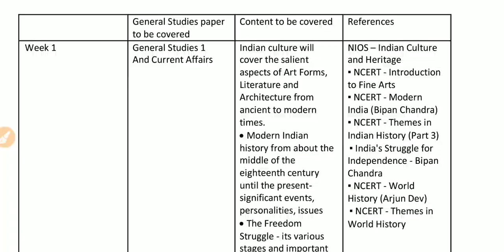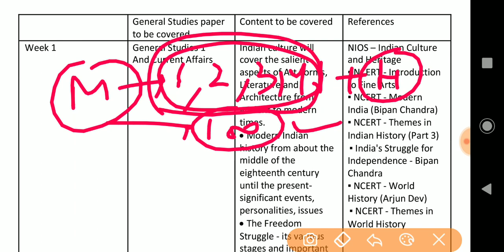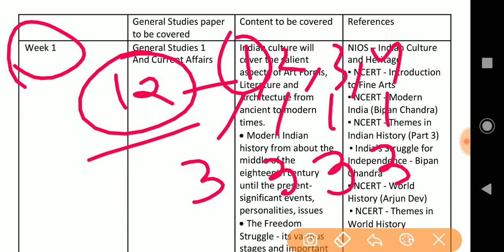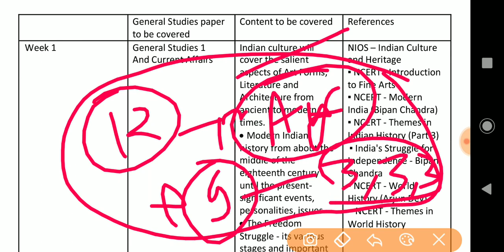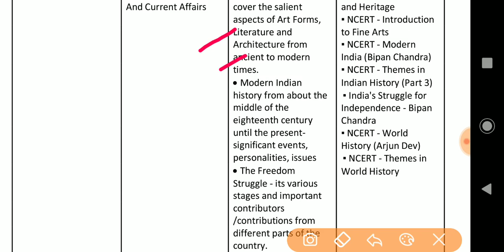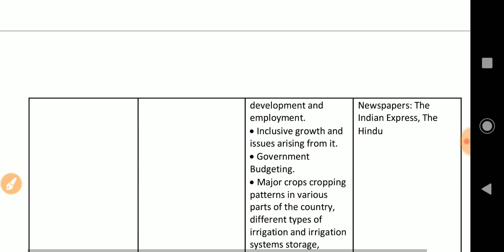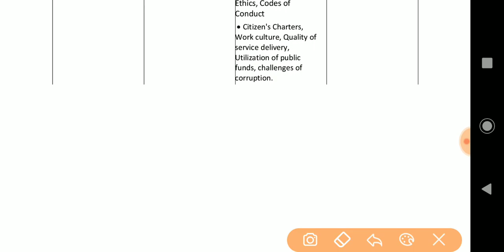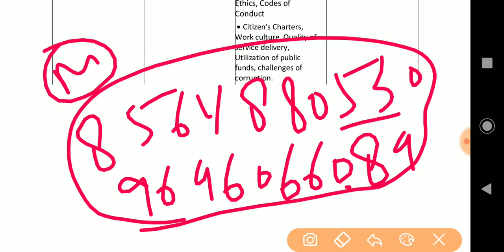UPPSC MAINS 2019 2020 TEST SERIES ANSWER WRITING (12 WEEK GS + 9 ESSAY + MODEL ANSWER + FEEDBACK)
दोनों भाषाओं में UPPSC MAINS 2019 TEST SERIES ( 12 WEEK PROGRAM - 12 test series for uppsc  2019 mains + 9 essay - FULL MODEL ANSWERS + COMPLETE FEEDBACK )
सबसे पहले पूरा वीडियो देखें ( उसके बाद ही पेड़ ग्रुप ज्वाइन करें , वीडियो के अंत में पेड़ ग्रुप की पूरी जानकारी है - जो वीडियो में बताया गया है वही मिलेगा पेड़ ग्रुप में )
सिर्फ 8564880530 और 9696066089 पर ही कॉल / WhatsApp/telegram  करें ( इसके अलावा 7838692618 पर सिर्फ WhatsApp किया जा सकता है )

FEES = 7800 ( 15 January 2020 SE 12 week ka program hai )
1. bank details  ICICI bank
2. Phone pe/ google pay/ bhim UPI number  / Paytm - CALL AND ASK on 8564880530 or 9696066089 ( एक बार कॉल करके पूछ कर ही पेमेंट करें )
1. your full name
2. your telegram number
3- payment proof ( with reference number / pic / please send imps or reference number or Mobile message to cross verify)
4. purpose of payment  and place of payment
Some rules –
1. No refund in any case
2. Full payment in advance ( no installments )
4. This group is strictly only Nd only for study purpose ( if u r student , and want guidance for this exam – then only join)
5.  All study material will be provided only in pdf  / voice lecture notes / videos format ( only  in telegram channel )

we will cover full SYLLABUS for prelims
 जो वीडियो में बताया गया है ,सब मिलेगा लेकिन सिर्फ टेलीग्राम में ( PDFs + voice notes + videos + messages )